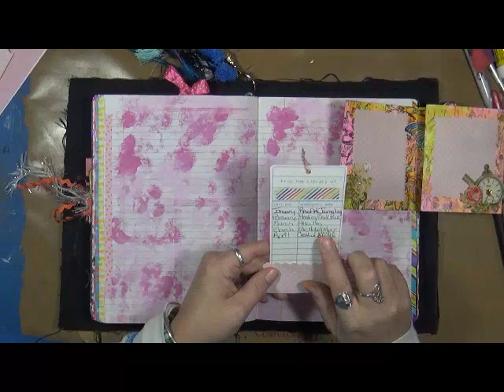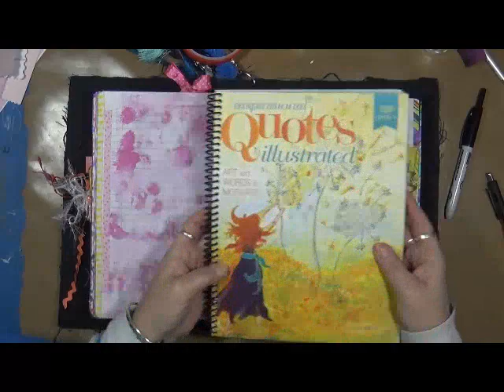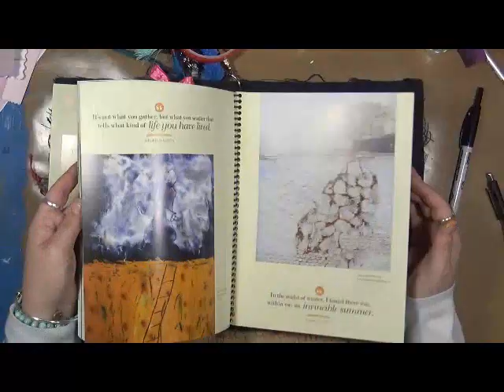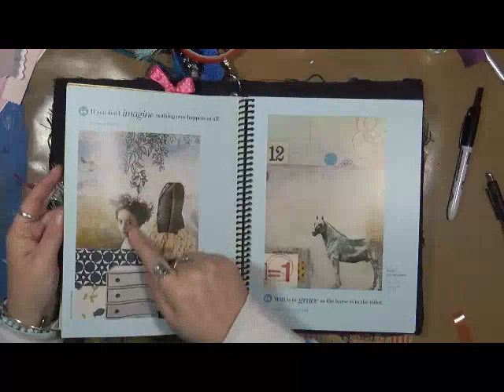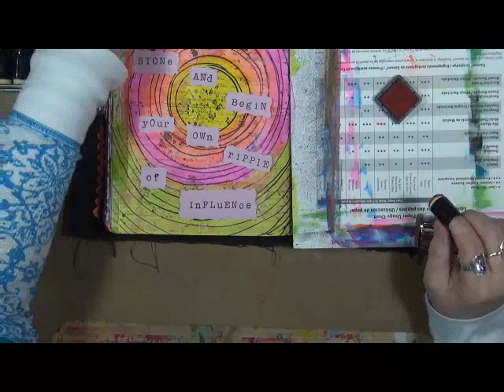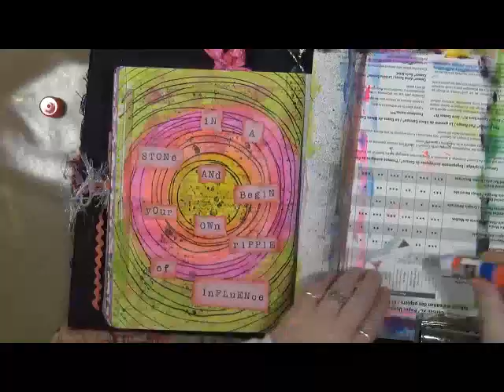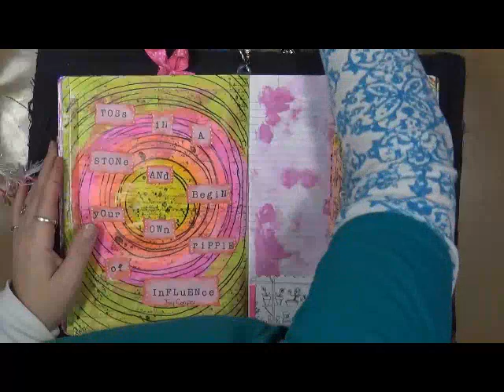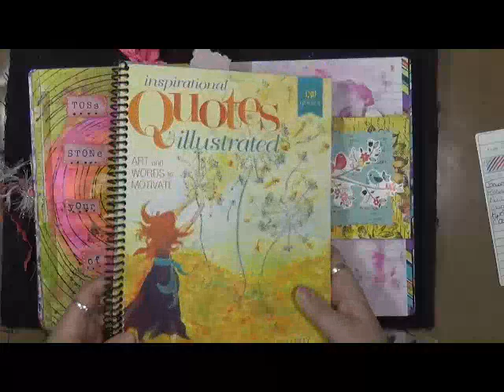MyYear2017 Book Review May